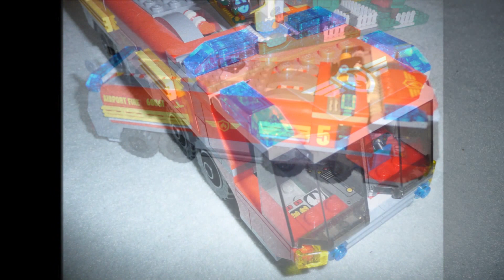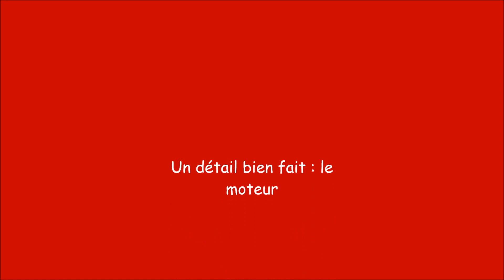Le camion de pompier de l'aéroport Lego City 60061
Vraiment désolé pour les 3 semaines d'absence à cause d'internet ;)